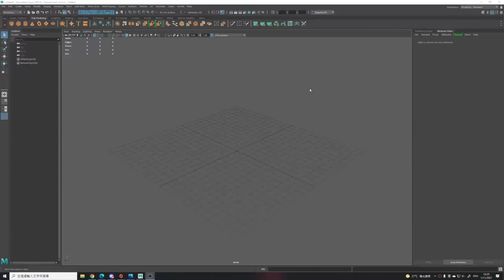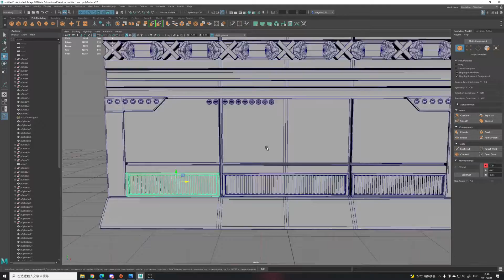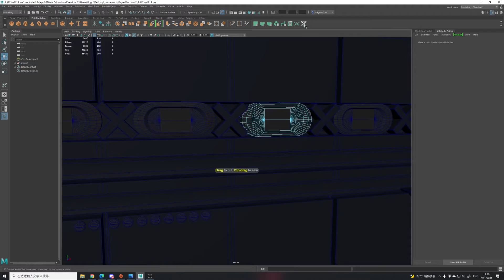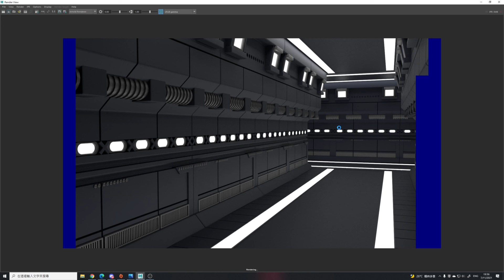[Maya] Sci Fi Scene 11